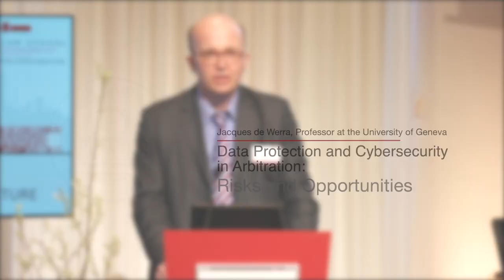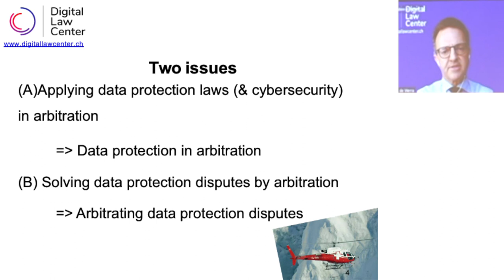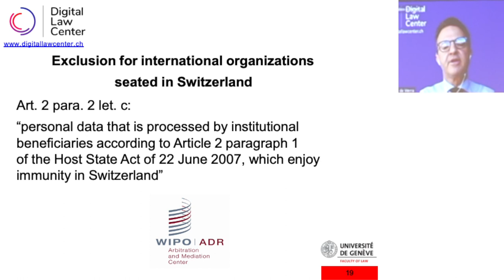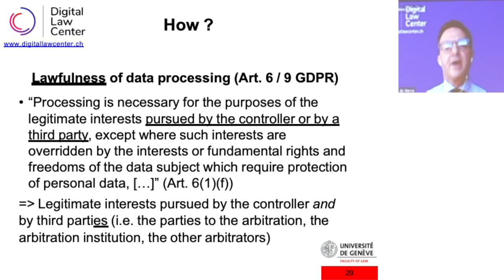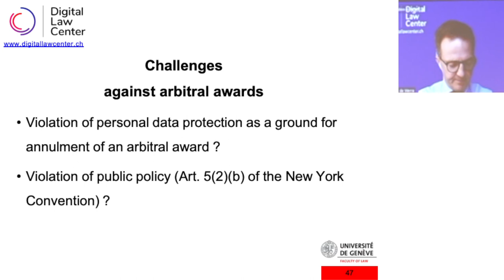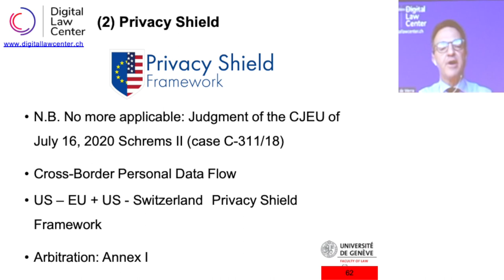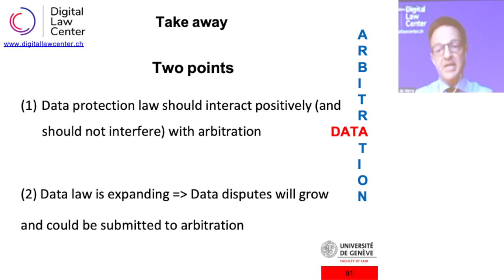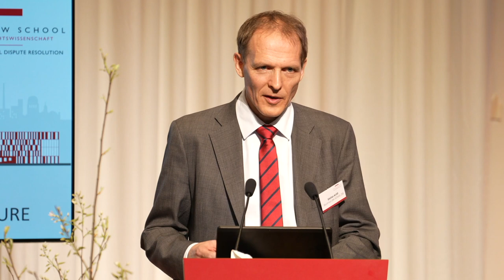Data Protection and Cybersecurity in Arbitration: Risks and Opportunities | (Luther Lecture)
In April 2022, the Center for International Dispute Resolution welcomed Prof. Dr. Jacques de Werra to deliver the 2022 Luther Dispute Resolution Lecture on the topic of

Data Protection and Cybersecurity in Arbitration: Risks and Opportunities

Data protection and cybersecurity have become top policy priorities in our digital interconnected world. This also affects the arbitration community as data protection and cybersecurity issues can arise in arbitration proceedings which may require adopting measures to manage them as well as the risks associated to them. However, data protection and cybersecurity can also offer opportunities for arbitration: disputes about data (“data disputes”) and about cybersecurity might be submitted to arbitration under certain conditions. In view of the emerging European data policy ecosystem (in which data sharing will intensify as a result of the upcoming Data Governance Act), it appears likely that more data disputes – and more data arbitration cases – will arise in the future. In his lecture, Prof. Jacques de Werra discussed these risks and opportunities of data protection and cybersecurity in arbitration.

Jacques de Werra is Professor and Director of the Digital Law Center at the University of Geneva, where he teaches contract law, intellectual property (IP) law and digital law. He holds a Ph.D. from the University of Lausanne and an LL.M. degree from Columbia Law School. Professor de Werra has previously also worked at leading law firms in Switzerland, the U.S. and Belgium. He was visiting professor at Harvard Law School (Hieken Visiting Professor in Patent Law), Stanford Law School and City University of Hong Kong. He lectures, researches, publishes and consults on contract law, IP law and digital law, has widely published in leading law journals and is a panelist at the WIPO Arbitration and Mediation Center as well as on the roster of IP arbitrators of the Hong Kong International Arbitration Center.